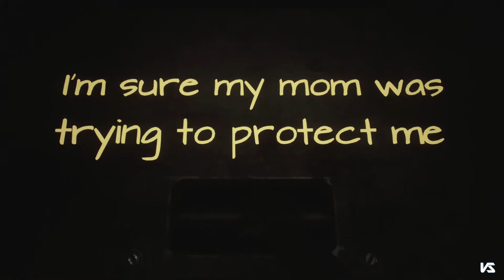What Remains Of Edith Finch | Gameplay Part 5 | Sam's Story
In this episode we are diving in to the story of Uncle Sam Finch.